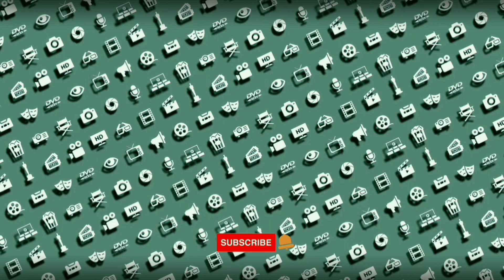BRUISED Trailer (2021) Halle Berry